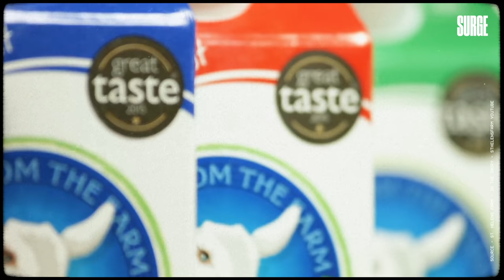Goat Milk - The Ethical Alternative? | St Helen's 'Superfood' Goat Milk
St Helen’s products, which include goats’ milk, yoghurt, butter and cheese, can be found on the shelves of Sainsbury’s, Tesco, Waitrose, Morrisons, Coops, Booths and Marks & Spencers, plus online retailer Ocado, according to its website.

St Helen’s advertising paints a rosy picture of the lives that these goats lead. However, as this footage shows, even at the UK’s foremost producer of goat milk products, this is simply not true.

Tail twisting and rough handling was documented as being standard practice, with farmers regularly holding the goats by their necks, twisting their tails until they cry out in pain, throwing them around and even hitting them.

Farmers were also documented pulling the goats by their ears, forcing them on to a conveyor belt, or slamming them down on to their backs. Once on the conveyor belt, the goats have their hooves trimmed, a procedure that takes place because the goats are farmed indoors their whole lives, meaning that the hooves do not wear down naturally, as they would in the wild.

Due to the fast paced and careless handling, goats were frequently hurt by the procedure and cried out in pain. Some goats were also seen struggling to stand after they had been removed from the conveyor belt. Lameness and physical discomfort was also documented regularly on the farm, with goats struggling to stand, or walk.

As is standard on animal farms, dead and dying animals could be seen lying around the farm - a worker was also documented restraining several goats, before another individual injected them with a chemical euthanasia, their bodies going limp as they died. The workers then poked their eyes to make sure they were dead, before then dragging their dead bodies by the legs.